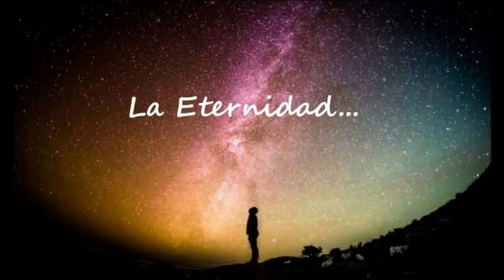LA HISTORIA DE AMOR DE MARIA ISABEL Y RICKY MARTIN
En Exclusiva, te presentamos la historia de amor del famoso Ricky Martin y la escritora Maria Isabel Ruberte, quien en sus propias letras cuenta todo lo que ocurrió entre Ricky y ella y la dolorosa despedida a su hijo Bryan!.